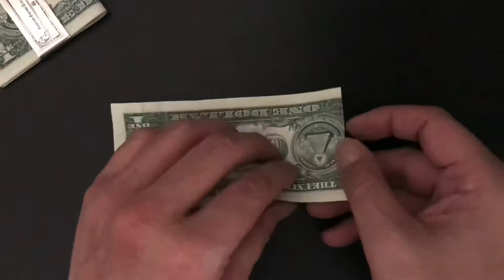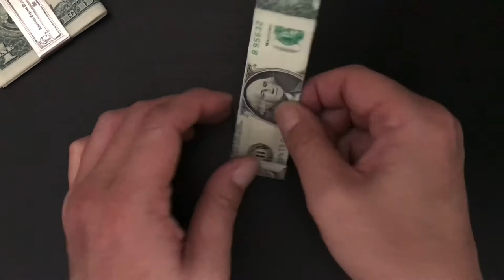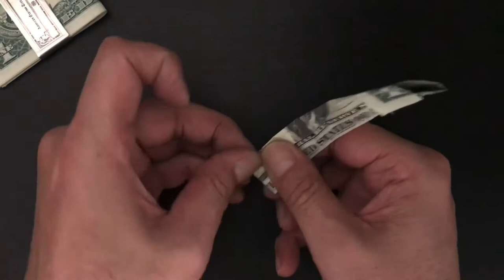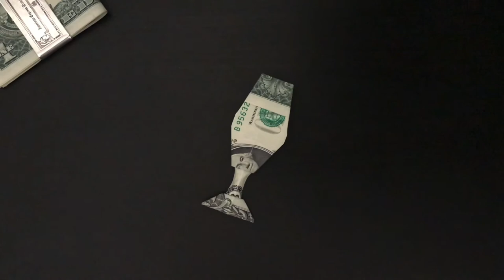$1 Money Origami ワイングラス “Wine Glass” US dollar bill origami, Gift idea / お札で折り紙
$1 origami art “Wine Glass” Money Origami with One US Dollar Bill